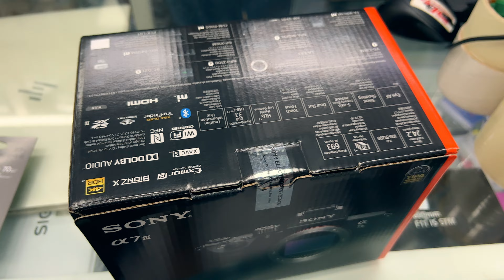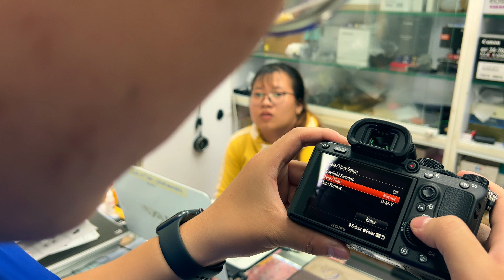Dẫn học viên filmmaking đi mua máy quay hết 50 triệu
My motto : PASSION & DEDICATION lead to SUCCESS